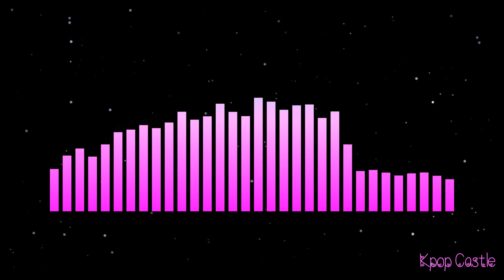[KPOP GAME] GUESS KPOP SONG BY THE DANCE BREAK